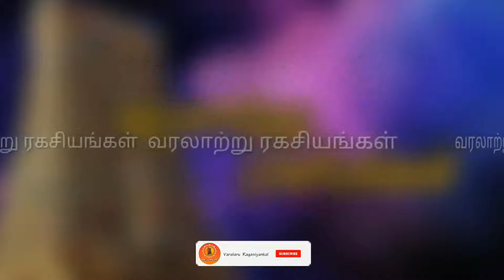கோயிலில் வழிபடும் முறை | how to worship on temple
🕉️வரலாற்று ரகசியங்கள்🕉️